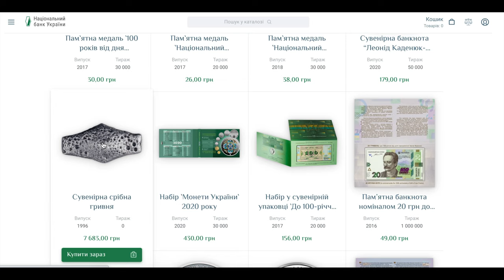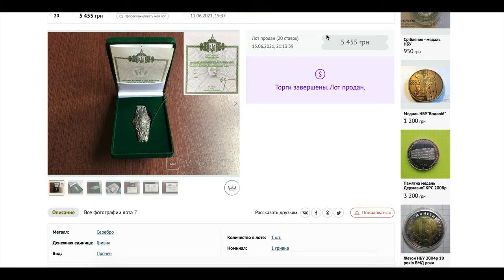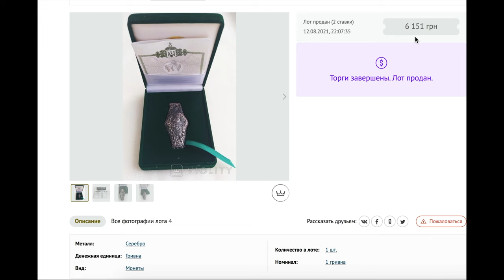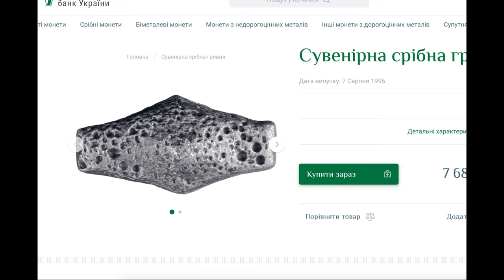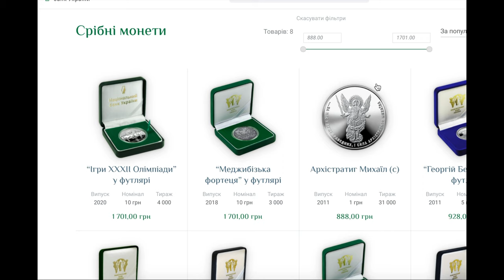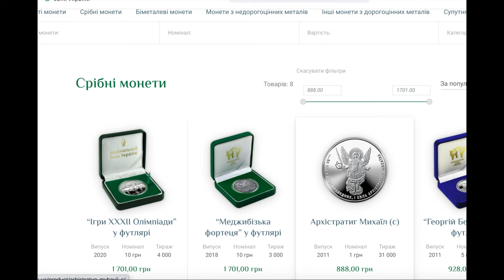Серебро падает. Гривна Киевского Типа от НБУ. Пора покупать? Monetomania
Какая цена на гривну киевского типа сейчас в магазине НБУ?